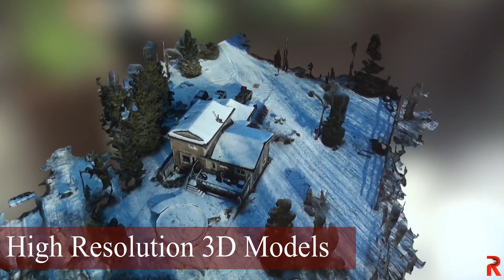Real Estate Promotion